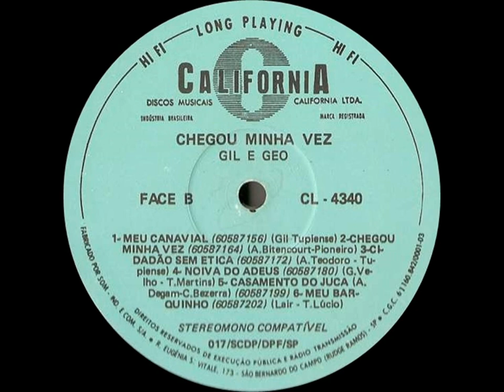Gil & Géo - Táxi Vermelho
Ano: 1979 Composição: (Murilo/Gessi)